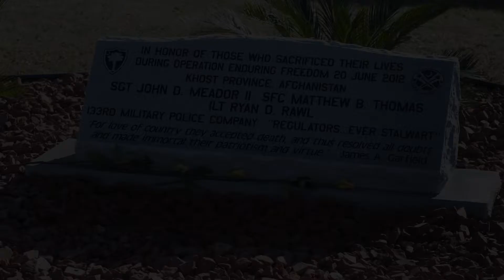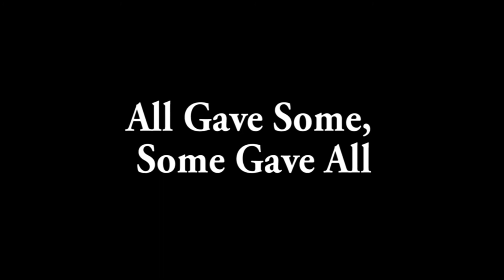Memorial Day 2018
South Carolina National Guard honors our fallen heroes this Memorial Day. "The Last Full Measure of Devotion" sung by the 82nd Airborne All American Chorus.